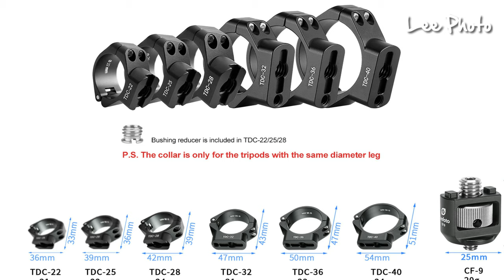Leofoto TDC Series Tripoid Threaded Leg Collar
TDC series thread leg collar allows attachment of peripheral equipment including camera, tablet, mobile phone etc via magic arm or ball heads.

Comes in 4 sizes according to the top section of tripod top section leg diameter, TDC-28/32/36/40